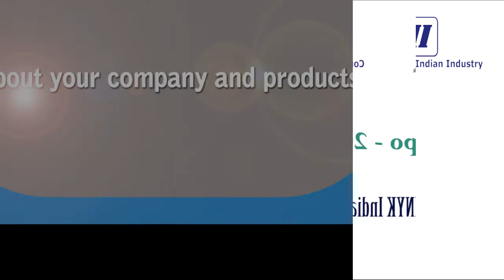M/s Amynk India at Clean Tech Expo 2019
M/s Amynk India showcased their product at Clean tech Expo 2019 organised by Confederation of Indian Industry with the support of ACMFN - a EuropeanUnion funded project.

For more details about all the clean technologies in India, please